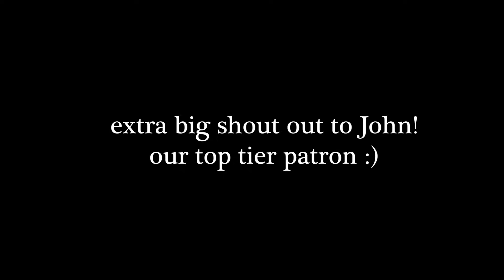Two Years Restoring Our Floating Tiny Home (Timelapse) | Ch 5 E 90 | Steel Boat Restoration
For two years now we have been working to restore and rebuild our 40 ft Van De Stadt Norman 40 steel sailboat.  This was not the plan when we bought her and very little has gone to plan since then, but after two years of cutting, welding and painting, we are getting closer to the light at the end of the tunnel!